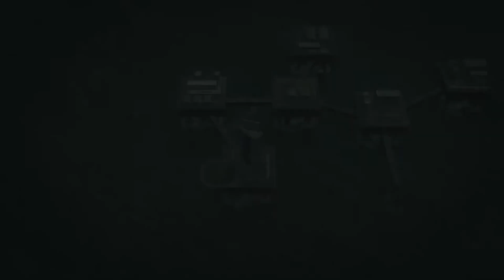【AI兵器】VSコクーン 【メタルギアソリッドピースウォーカー】 #11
登録高評価されると喜びます!!